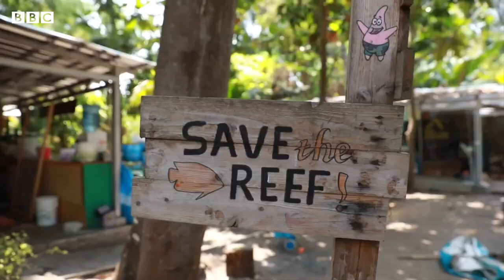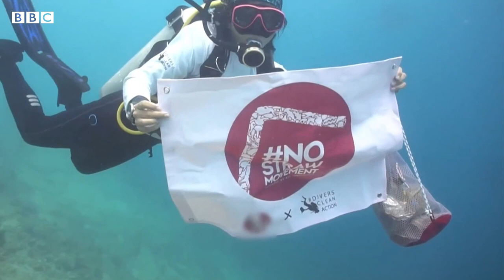Дунё: Денгиз туби супермаркетга ўхшайди - BBC Uzbek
Индонезия жаҳондаги сув оламини энг кўп ифлослантираётган иккинчи мамлакат ҳисобланади.

Индонезия пойтахти соҳилларидаги бетакрор гўзалликка эга маржон қоялари пластик чиқиндиларга кўмилаб бораётганини кўрган 25 яшар Свитения Пуспа Лестари океан тубини ахлатлардан тозалашга қарор қилади.

Свитения маржон қояларини чиқиндилардан тозалайдиган кўнгилли ғаввослар гуруҳини ташкил қилган.

Свитения 2019 йилдаги Би-би-сининг "100 Аёл" лойиҳаси қаҳрамонларидан бири бўлди.

"100 Аёл" лойиҳасида дунёдаги бошқаларни энг кўп илҳомлантирган ва энг таъсирга эга хотин-қизлар қўл урган ишлар ҳақида ҳикоя қилинади.

Ушбу лавҳа ижодкорлари - продюсерлар Callistasia Wijaya, Lara Owen, тасвирчи Anindita Pradana, муҳаррир Kevin Kim.